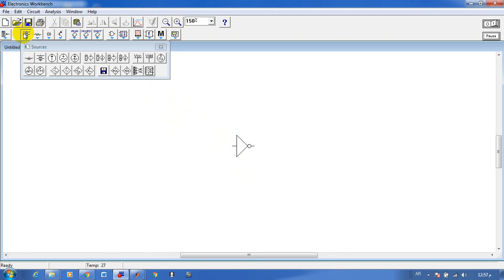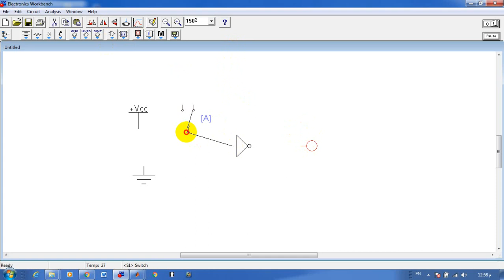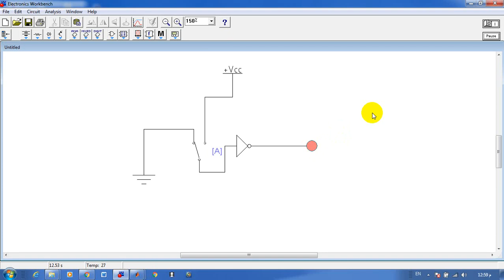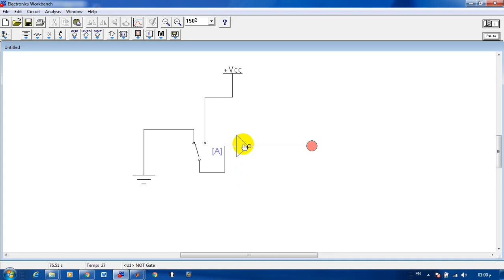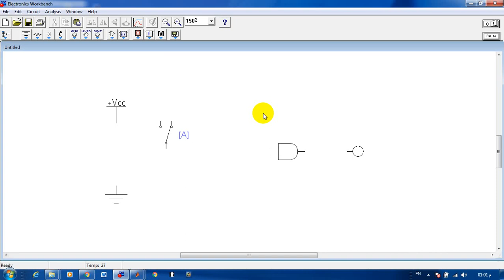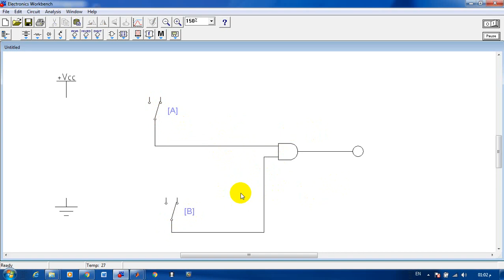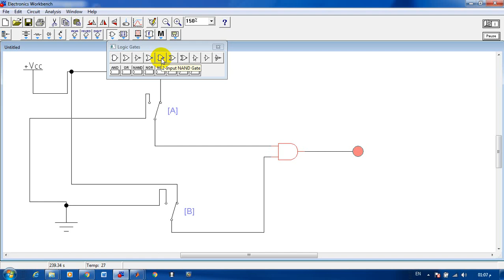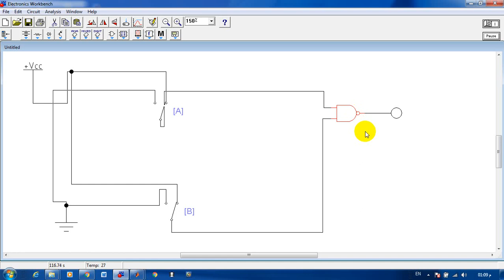AND_ NAND lab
المرحلة الاولى/ المختبر العملي / الالكترونيك الرقمي